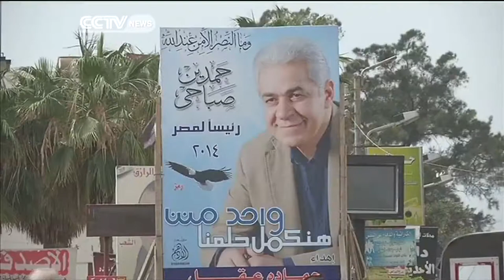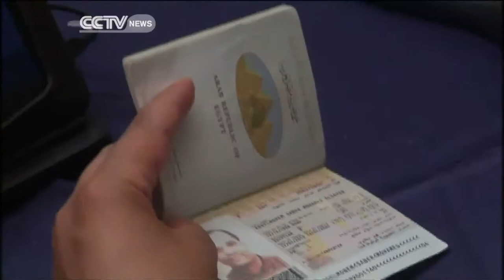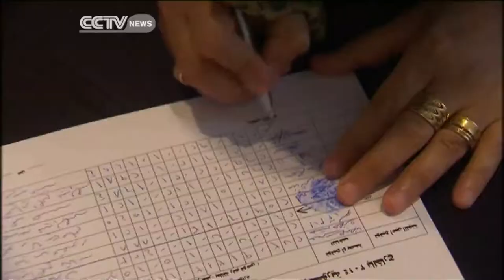Hamdeen Sabahi Runs Populist Campaign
Former Army Chief Al-Sisi has gained a wide following amongst Egyptians who believe he rescued the country from the Muslim Brotherhood, but Hamdeen Sabahi, a former journalist, Member of Parliament and onetime political prisoner, is hoping that Egypt's poor and younger voters will propel him to victory. Maria Galang now looks at the man, who hopes to change the tide in Egypt's political future.